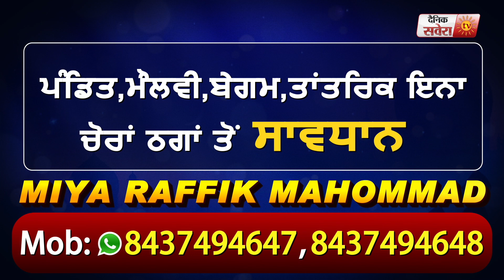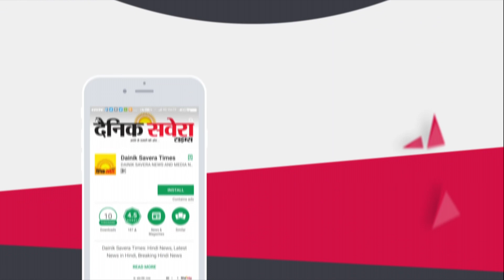Chor : Ninja l New Punjabi songs 2020 | Dainik Savera